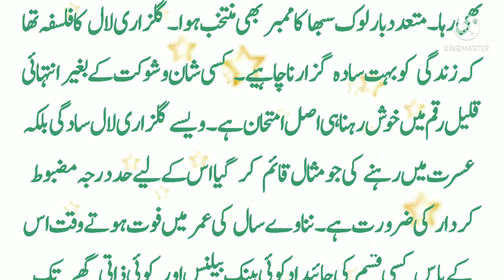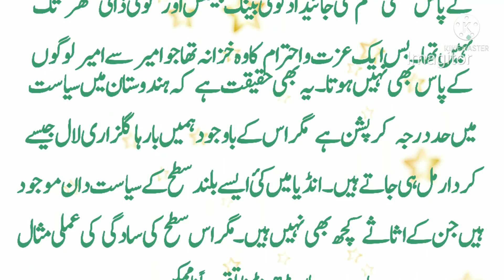Prime Minister Gulzarilal nanda Life Style |Who Was GulzariLal Story by Beeni Stories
Prime Minister Nanda Lal Life Style |Who Was Nanda Lal Story by Beeni Stories